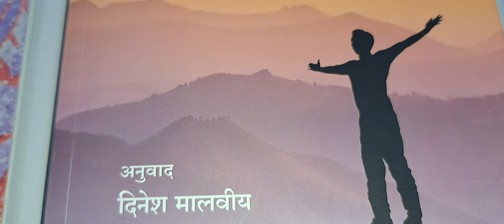प्रेरित जीवन जीना ... डॉ० वेन डब्ल्यू० डायर ( भाग - 4 ) 👍👌💐